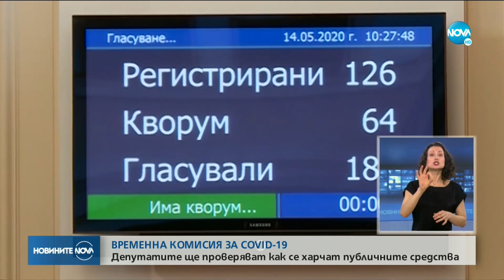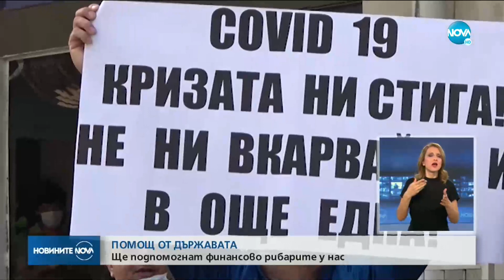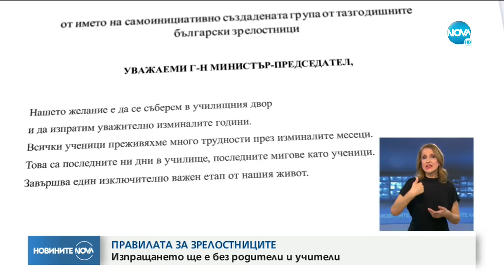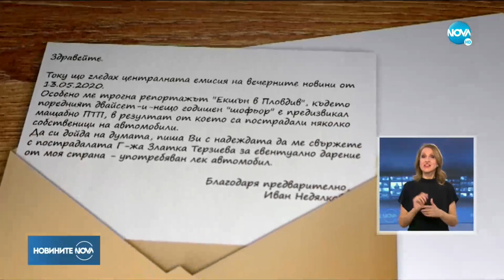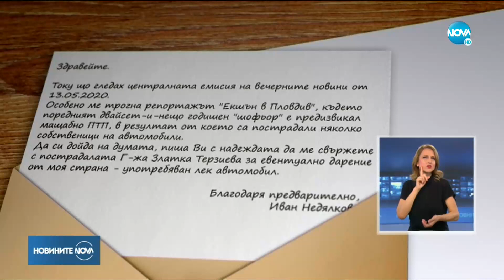Новините на NOVA (14.05.2020 - централна емисия)